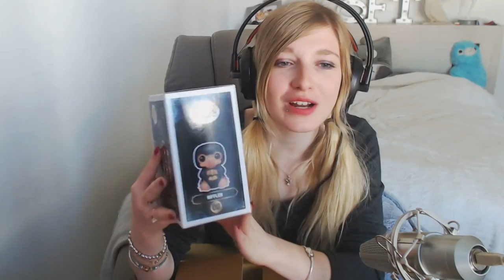OUVERTURE FUNKO POP SURPRISE - 5 POP A GAGNER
. Snap : devovo5656

Devovo